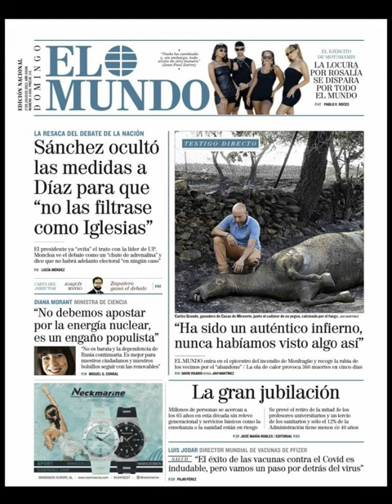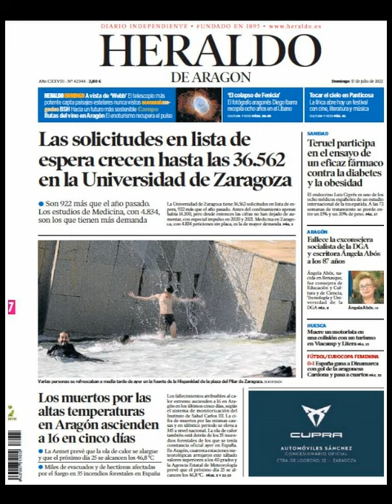Noticias Domingo 17 Julio 2021 Principales Titulares Portadas Diarios Periódicos España Spain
Principales Titulares de Noticias en Portadas Diarios Periódicos Españoles del Domingo 17 de Julio de 2022 ¿Que le Parecio este día?